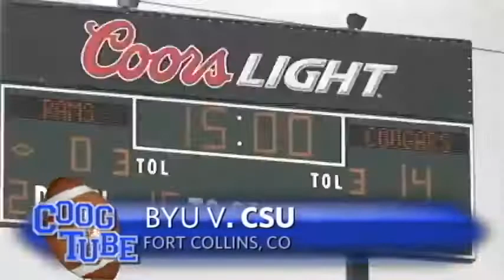November 19th 2010: Who What Where When Why